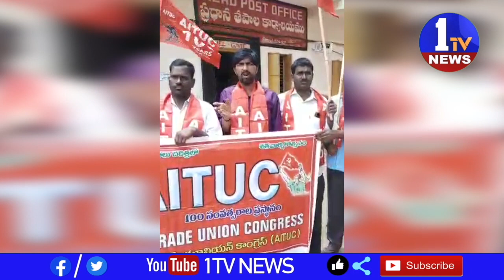పీఎం పర్యటనను నిరసిస్తూ తపాలా ముందు AITUC నిరస